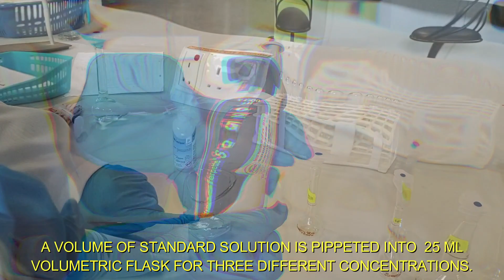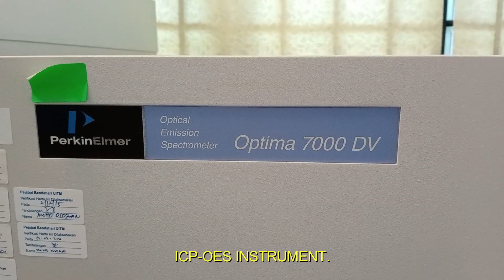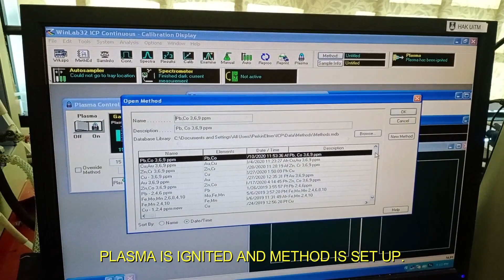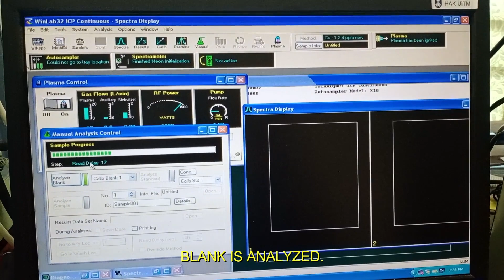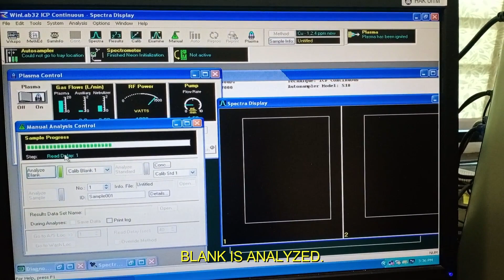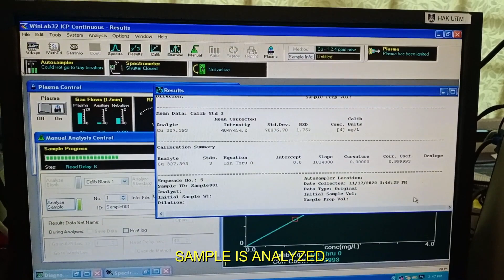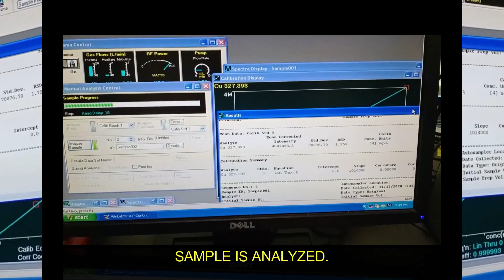CEV444 (EXP 2B): ANALYSIS OF METAL ELEMENT USING ICP-OES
This is the demonstration video of metal element analysis using ICP-OES for Course CEV444 (Instrumental & Environmental Analysis).